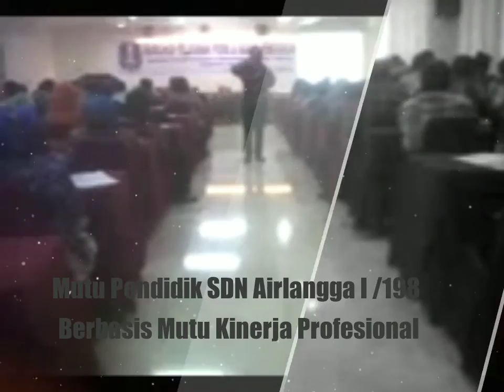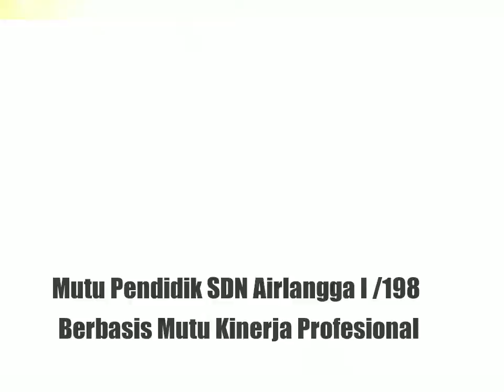Mutu Kinerja Profesional Guru SDN Airlangga I /198 Surabaya - Kank Hari Santoso (leadership speaker)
mutu kinerja guru dapat diukur melalaui beberapa elemen yang ada dalam video ini